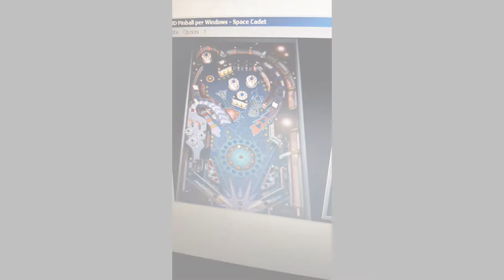3D Pinball Windows XP - Ep. 3 | GAME MEMORY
Ecco a voi la seconda parte di 3D Pinball Windows XP.

Buona visione!!!